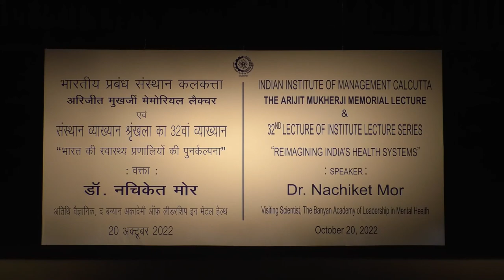6th Arijit Mukherji Memorial Lecture 2022 - Reimagining India's Health Systems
Dr. Nachiket Mor, Visiting Scientist, The Banyan Academy of Leadership in Mental Health, delivered the 6th Arijit Mukherji Memorial Lecture at IIM Calcutta on October 20, 2022